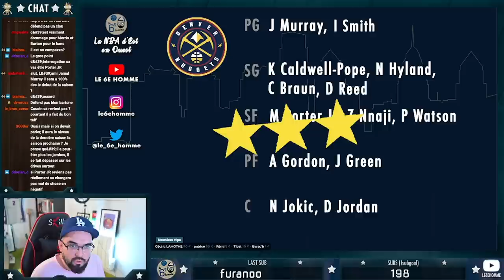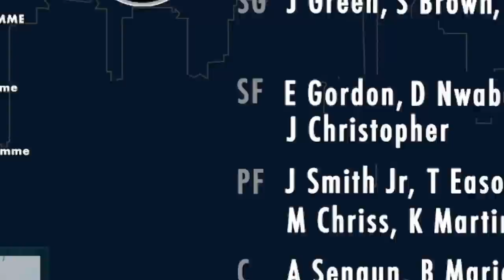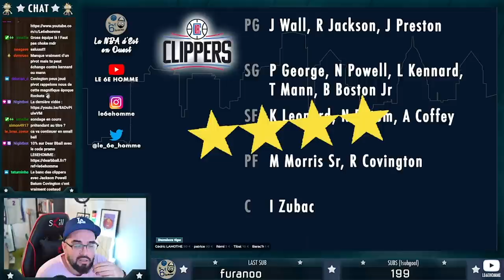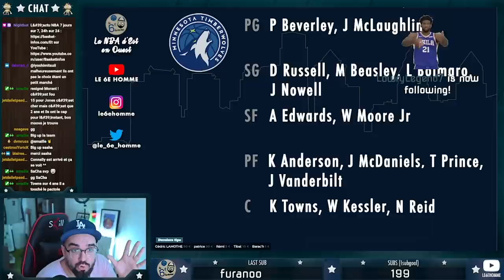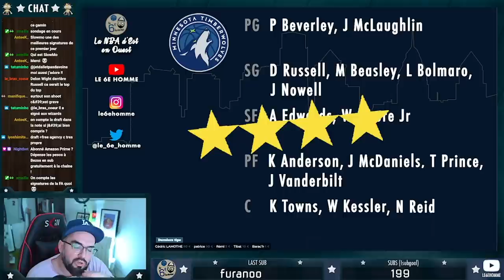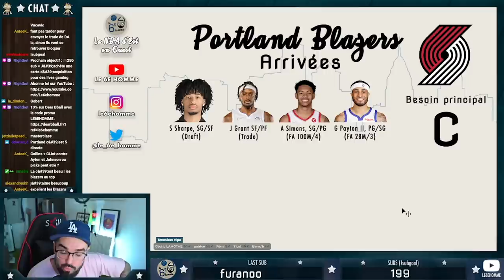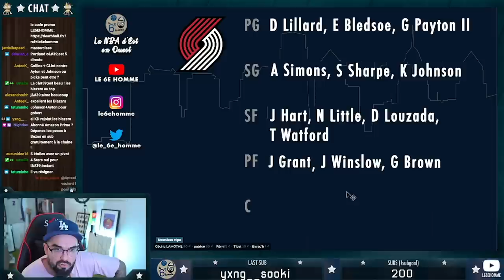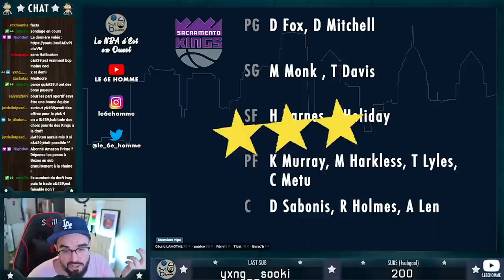🖊ON DONNE UNE NOTE AUX PREMIERS MOVES DE TA TEAM À LA DRAFT ET À LA FREE AGENCY🖊(Conférence Ouest)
👉🏼 Le meilleur moment de l’offseason a commencé avec l’ouverture de la free agency dans la nuit de jeudi à vendredi. Avec la draft qui a déjà eu lieu, il est temps de se pencher sur ce qu’ont fait les différentes teams de la conférence Ouest. Alors on analyse tout ça, et on donne une note à toutes ces premières transactions !👈🏼

🌀Et si t’as lu jusque là, t’es un ouf (mais je t’adore) ! Mets moi le nom du Pokemon Canarticho (🦆) dans la section commentaires pour te signaler !

Intro (00:00)
L’analyse team by team (01:31)
Outro (47:07)